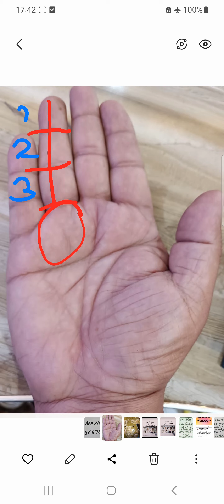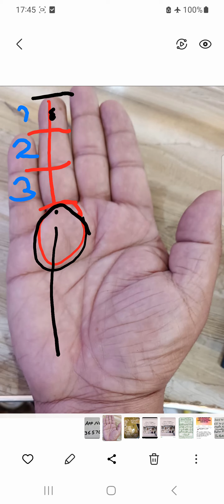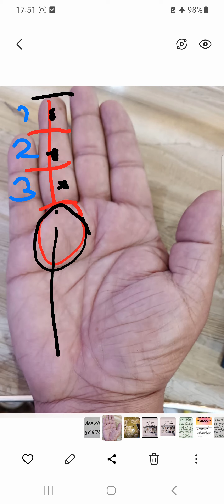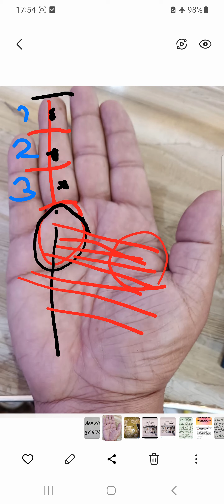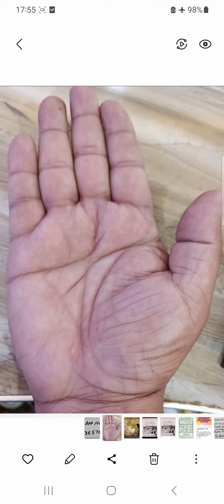MOLES MEANINGS ON SUN FINGER _ SHAMAS KI UNGLI PER TIL KAY ACHAY YA BURAY ASRAAT _ PART 03